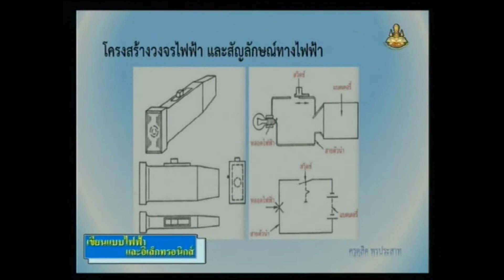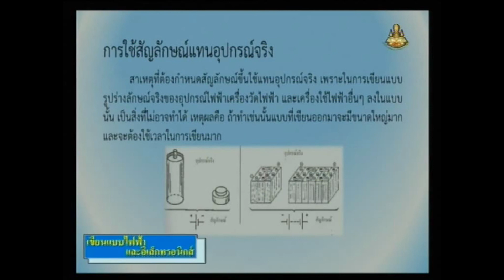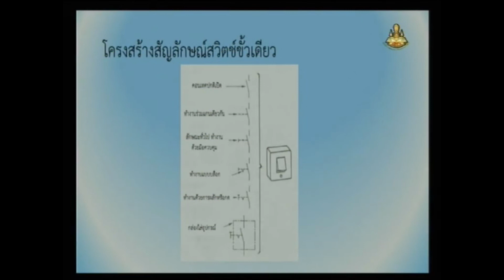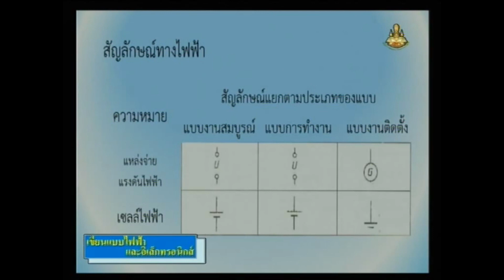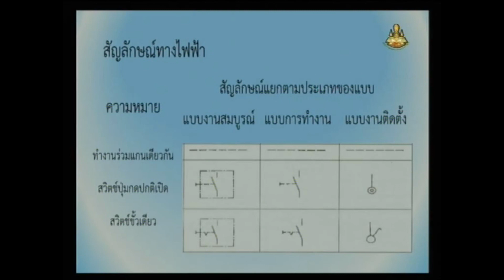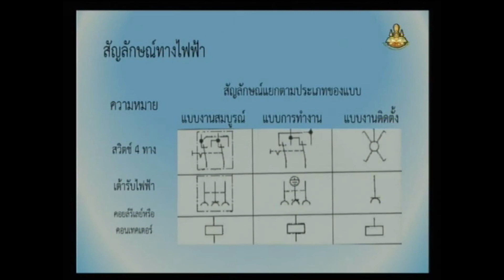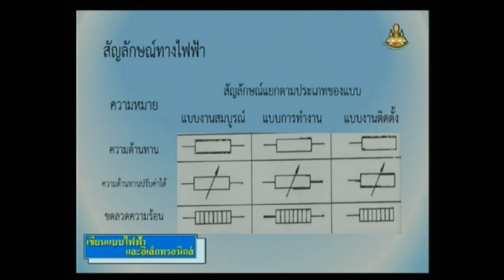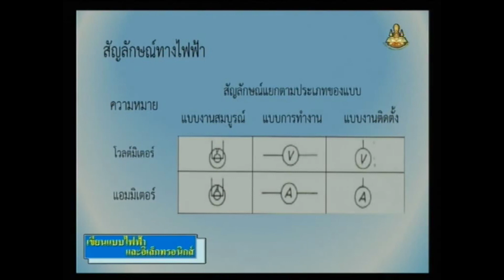วิชา เขียนแบบไฟฟ้าและอิเล็กทรอนิกส์ ตอน โครงสร้างวงจรไฟฟ้า ตอนที่ 2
ครู ดุสิต  พรประสาท
วิทยาลัยการอาชีพวังไกลกังวล